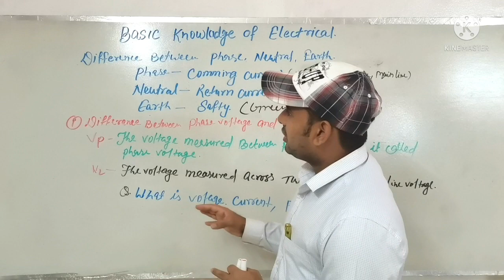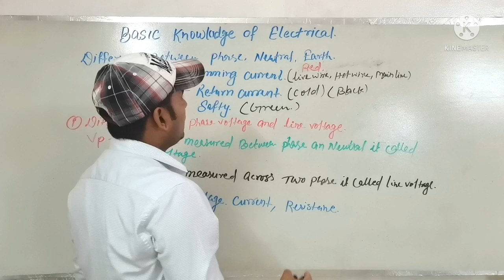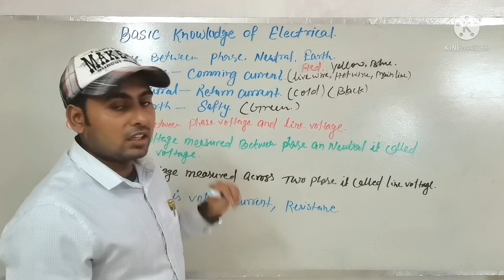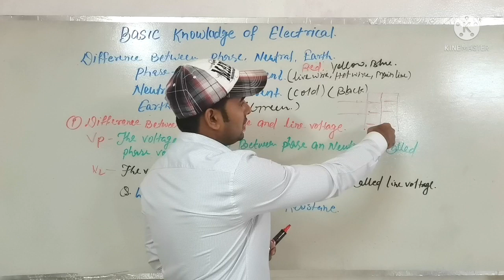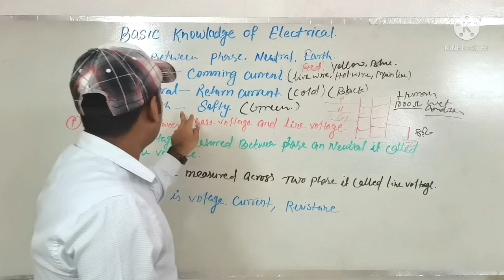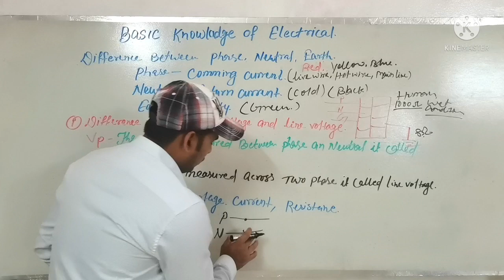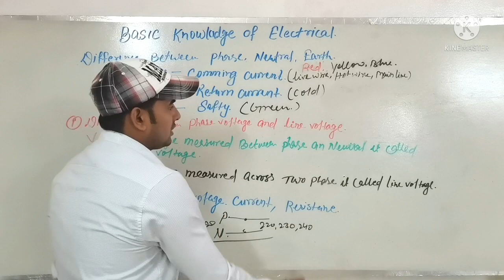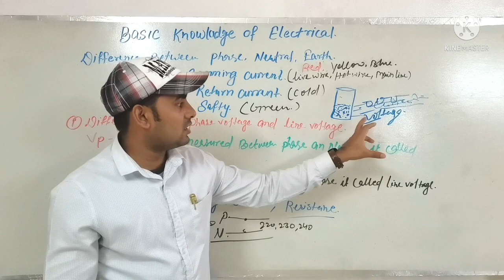Besic knowledge Of Electrical In Hindi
Hello Friends

Is vedio me aapko electrical ka besic knowledge bataya gya hai

1- voltage Kiya hai
2-Currunt Kiya hai
3.Resistance Kiya hai

4.phase Kiya hai
5.neutarl Kiya hai
6.earth Kiya hai.